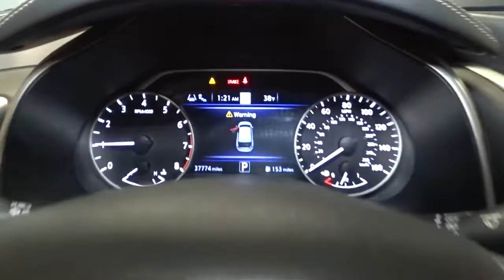2019 Nissan Murano Hillside, Newark, Union, Elizabeth, Springfield, NJ N26474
Gray  2019 Nissan Murano available in Hillside, New Jersey at Route 22 Nissan. Servicing the Newark, Union, Elizabeth, Springfield, NJ area.

The Smart Way to Buy! Are you tired of hidden fees and bogus rates ruining your search process? Now there's a way to avoid all of the nonsense Introducing the smart way to buy from Route 22 Nissan the most trusted and respected Nissan dealer in New Jersey serving Hillside, Newark, Irvington ,Elizabeth, Union ,Springfield, Woodbridge, Roselle Park, Linden and North Plainfield. Advantages of the smart way to buy are endless. There is no pressure throughout your search. You can finally feel at ease when purchasing a car since there are no hidden fees, there are no surprises no gimmicks revealed when you finally make a decision. Route 22 Nissan salespeople are direct and value your time, so there is no back and forth or confusion we know it's necessary for you to feel comfortable during the buying process and want to earn your trust. Smart Way to Certified. Thanks to an extensive used-car warranty, every Smart Way Certified Pre-Owned Vehicle comes with peace of mind. It covers major engine and transmission components, except for standard maintenance items, body glass and interior. RT 22 Nissan will repair or replace any covered part that is defective in material or workmanship under normal use. The Smart Way Certified Pre-Owned Vehicle Limited Warranty extends the powertrain coverage to 7 years/100,000 whichever occurs first. 182-point inspection 6 years old or newer 5 Day or 500-mile Exchange Policy Road Side Assistance Smart way to buy is smart for a reason. Route 22 Nissan does the Internet research every day to obtain the best possible pricing for you. They make sure to look at competitors' pricing and numbers from industry experts so you can feel confident that you're getting the best possible pricing. It's easy to feel confident with the Smart Way to Buy. Your buying risks are reduced thanks to a CARFAX BuyBack Guarantee. Want more room? Want more style? This Nissan Murano SL is the vehicle for you. You deserve a vehicle designed for higher expectations. This Nissan Murano SL delivers with a luxurious, well-appointed interior and world-class engineering. When driving an all wheel drive vehicle, such as this Nissan Murano SL, superior acceleration, traction, and control come standard. Low, low mileage coupled with an exacting maintenance program make this vehicle a rare find. Added comfort with contemporary style is the leather interior to heighten the quality and craftsmanship for the Nissan Murano SL. Thank you for giving us the Opportunity for helping you with your New or Used Car purchase. Route 22 Nissan makes every effort to verify all equipment and features on each and every vehicle.Please understand this may be provided by 3rd parties please verify with the dealership for accuracy.
Radio w/Seek-Scan, Clock, Speed Compensated Volume Control, Steering Wheel Controls and Radio Data System,Digital Signal Processor,2 LCD Monitors In The Front,Regular Amplifier,Window Grid And Roof Mount Diversity Antenna,Perimeter/Approach Lights,Steel Spare Wheel,Deep Tinted Glass,Front Fog Lamps,Power Liftgate Rear Cargo Access,Clearcoat Paint,Tailgate/Rear Door Lock Included w/Power Door Locks,Wheels: 20 Machined Aluminum-Alloy,Fully Galvanized Steel Panels,Black Grille w/Chrome Surround,Speed Sensitive Variable Intermittent Wipers,Chrome Side Windows Trim, Black Front Windshield Trim and Black Rear Window Trim,Body-Colored Rear Bumper w/Black Rub Strip/Fascia Accent and Chrome Bumper Insert,Lip Spoiler,Auto On/Off Projector Beam Led Low/High Beam Daytime Running Headlamps w/Delay-Off,Body-Colored Power w/Tilt Down Heated Side Mirrors w/Manual Folding and Turn Signal Indicator,Tires: 235/55R20 AS,Roof Rack Rails Only,Fixed Rear Window w/Fixed Interval Wiper and Defroster,Body-Colored Front Bumper w/Black Rub Strip/Fascia Accent and Chrome Bumper Insert,LED Brakelights,Chrome Door Handles,Chrome Bodyside Insert, Black Bodyside Cladding and Black Wheel Well Trim,Compact Spare Tire Mounted Inside Under Cargo,Seats w/Leatherette Back Material,Trip Computer,Fade-To-Off Interior Lighting,Valet Function,3 12V DC Power Outlets,Cargo Area Concealed Storage,Driver And Passenger Visor Vanity Mirrors w/Driver And Passenger Illumination, Driver And Passenger Auxiliary Mirror,Leather Gear Shifter Material,Front Cupholder,Full Cloth Headliner,Front And Rear Map Lights,Gauges -inc: Speedometer, Odometer, Engine Coolant Temp, Tachometer, Trip Odometer and Trip Computer,Trunk/Hatch Auto-Latch,Driver Foot Rest,Power 1st Row Windows w/Driver And Passenger 1-Touc